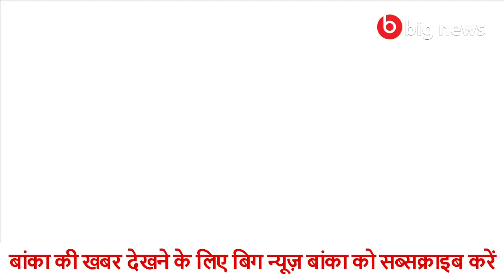Banka News - 27 April 2020 | Banka Todays news